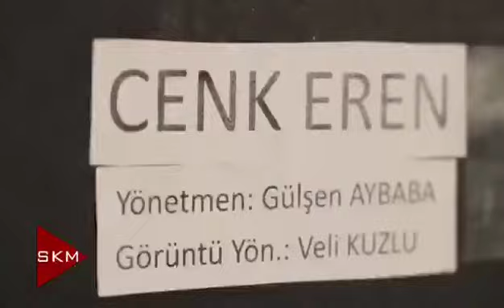Cenk Eren - Göçtük Sevdadan (Backstage)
Cenk Eren'in Şafak Karaman Production etiketiyle yayınladığı tekli çalışması "Göçtük Sevdadan"ın kamera arkası görüntüleri.

Yapım: Şafak Karaman Production
Söz: Sibel Algan
Düzenleme: Hidayet Sevinç
Klip Yönetmeni: Gülşen Aybaba